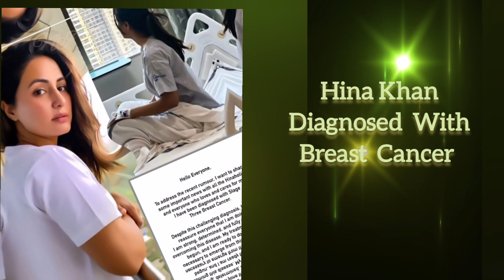Hina Khan Diagnosed With..? | Kya Hua Hina Khan Ko? | TV Actress | Bollywood Latest Update | Akshara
Hina Khan Diagnosed With..? | Kya Hua Hina Khan Ko? | TV Actress | Bollywood Latest Update | Akshara | Tollywood News